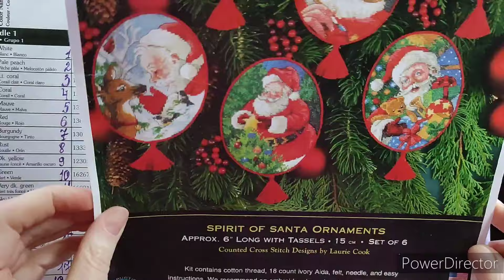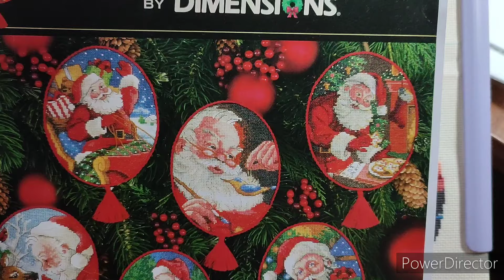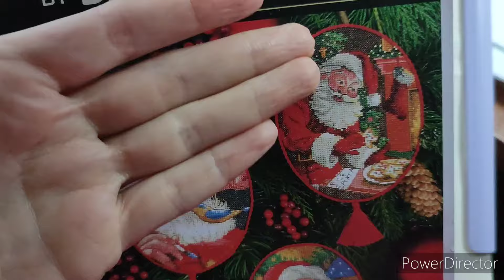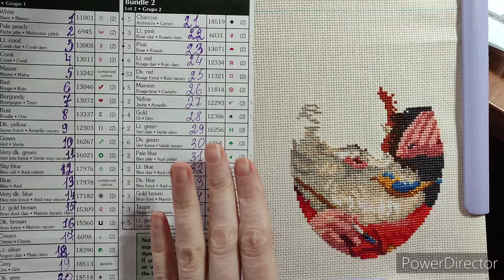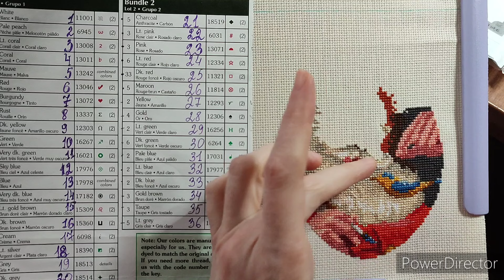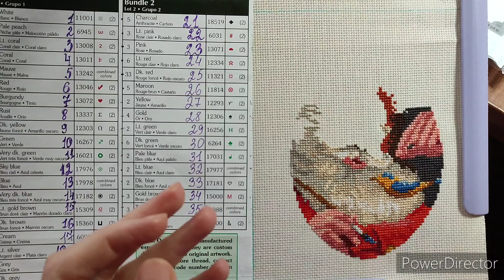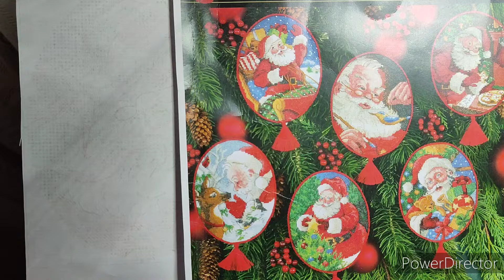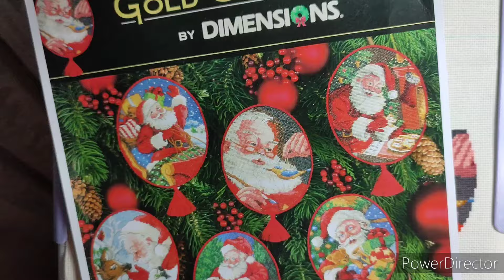1.Spirit of Santa ornaments/СП Dimensions (вступ ,звіт 1,2)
Привіт ,
В цьом відео піде мова про процес що вишиваю зараз Spirit of Santa Ornaments від Dimensions ,з яким я вступила до СП Dimensions ,що проходить у телеграм каналі .